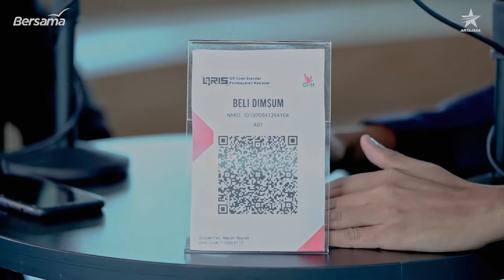Eps 6 Part 1 - Cara UMKM Makin Cuan Pakai QRIS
Sekarang semua level UMKM bisa dengan mudah untuk go digital, salah satunya menggunakan QRIS. Cara daftar yang gampang dan potensi pasar yang besar tentu bisa nih bikin bisnis kalian makin cuan. Mau tahu segampang apa buat mendapatkan QRIS sebagai metode pembayaran di merchant kalian? Yuk simak video ini sampai selesai BFRiends.